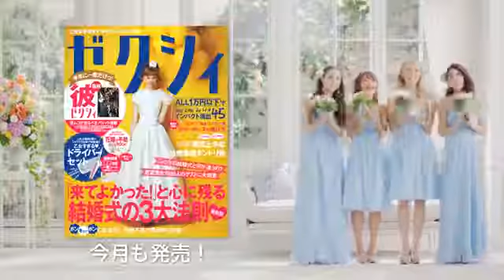Dream Ami、ShizukaらがCMでブライズメイド役 『今月のゼクシィ』CMシリーズ